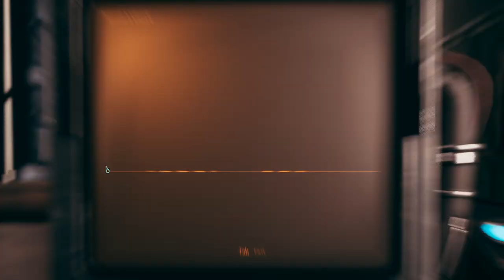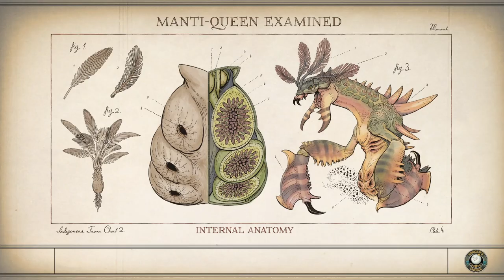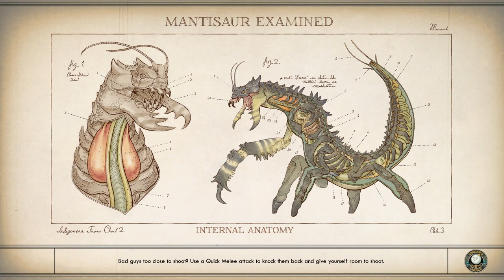The Outer Worlds │ Life │ Supernova Gameplay Walkthrough Part 4